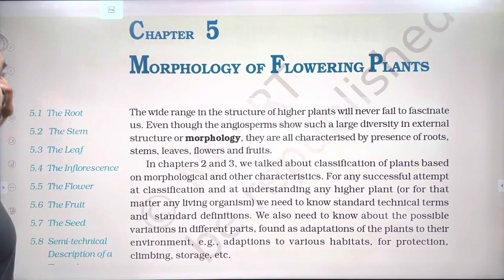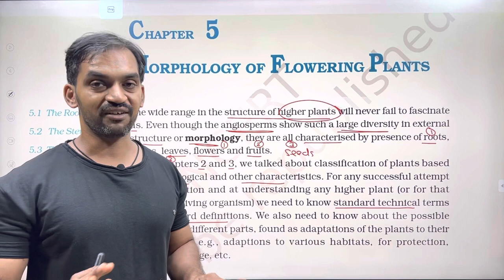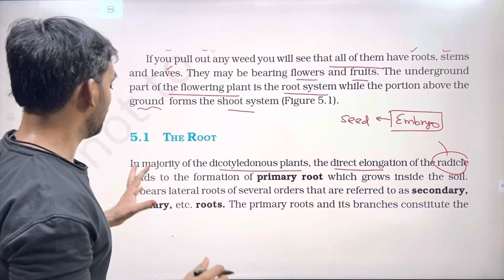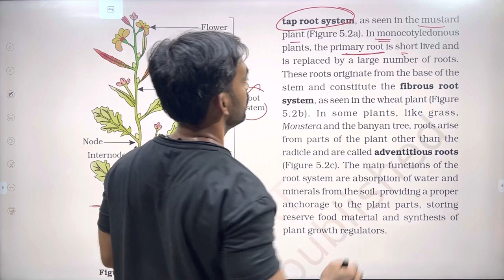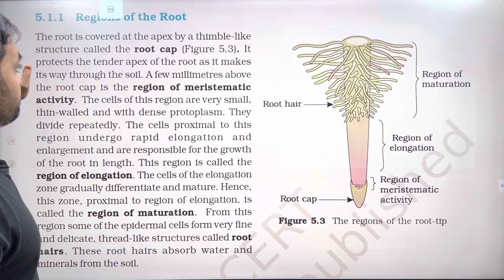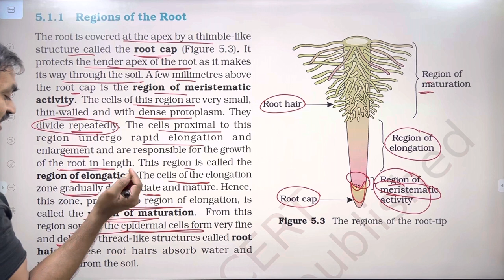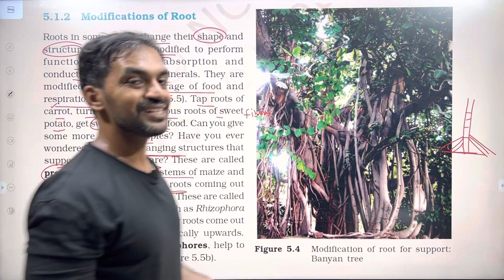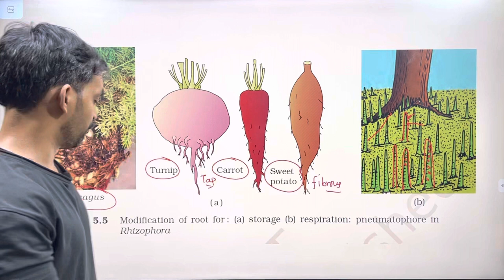Morphology of Flowering Plants | Part 1 | NCERT Line to Line | Thannambikkai Batch